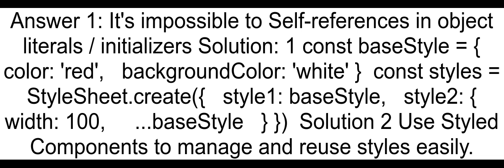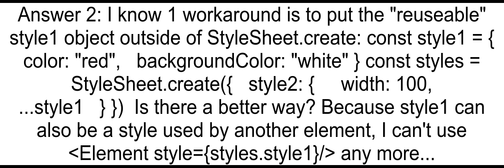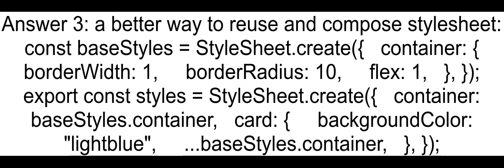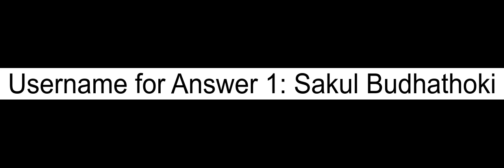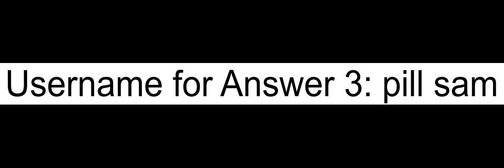How to inherit style within StyleSheet create in React Native using destructuring syntax maybe